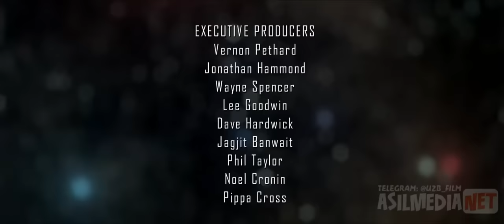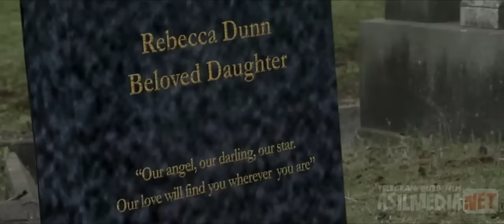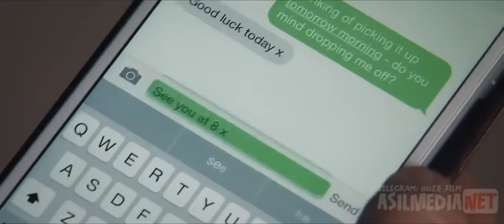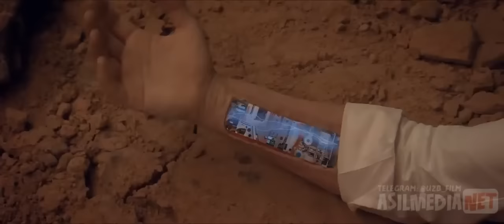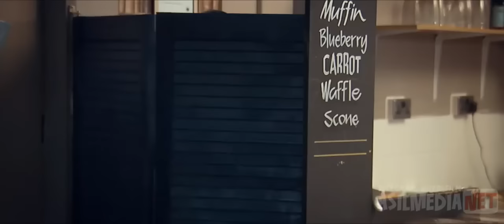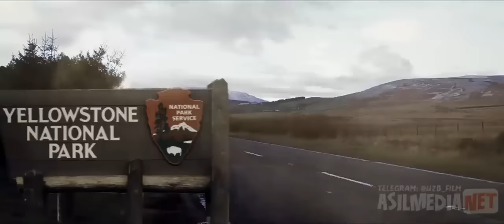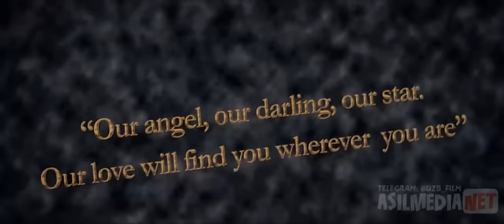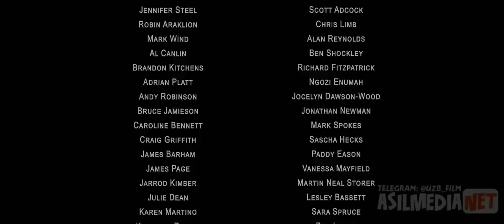UZBEK TILIDA BOSQIN YER SAYYORASI AQSH KINOSI | БОСКИН ЙЕР САЙЙОСАСИ | УЗБЕК ТИЛИДА...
TARJIMA KINOLAR UZ

🇺🇿ASSALOMU ALAYKUM QADRLI YOUTUBE KANALIMIZ

AʼZOLARI SIZLARGA BU KANALDA UZBEK TILIGA

TARJIMA QILINGAN BIR BIRIDAN QIZIQARLI JANGOVAR

SEVGI MUHABBAT VA FANTASTIKA KINOLAR QOYIB

BORILADI BU KINOLAR SIZLARGA YOQAYOTGANIDAN

HURSANDMIZ ... !🥳!

TARJIMA KINOLAR  KANALIMIZGA ALBATTA OBUNA

BOʻLIB QOʻYISHNI VA BITTA DONA LAYK TUGMASINI

BOSIB QOYASZLAR DEGAN UMIDDAMIZ ..

BIZ BILAN BIRGA BO'LGANLARING UCHUN HAMMAGA

TASHAKURLAR AYTIB QOLAMIZ  SIZLAR BILAN :

|•TARJIMA KINOLAR •| KANALI ..🥇..!

AGAR BIRON BIR SAVOLARING BOʻLSA MARHAMAT

TORTINMASDAN ADMINGA YOZISHLARING MUMKIN

TELEGRAM  NIKIMIZ: @OYBEK_ STAR      🌟🌟🌟